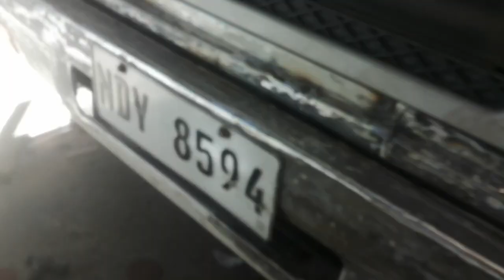mitsubishi l300 body repair💪💪💪💪💪